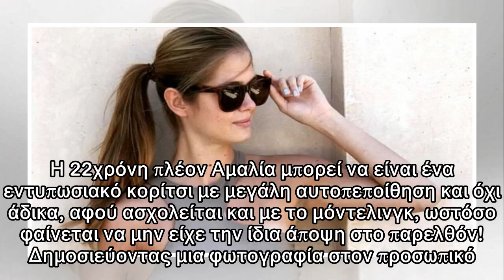Απίστευτο σχόλιο της Αμαλίας Κωστοπούλου για τις παιδικές της φωτογραφίες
Η μεγάλη κόρη του Πέτρου Κωστόπουλου και της Τζένης Μπαλατσινού, είναι λάτρης των social media, κάτι το οποίο και μας έχει αποδείξει αρκετές φορές μέσα από τις αναρτήσεις της. Η Αμαλία έχει μοιραστεί ...